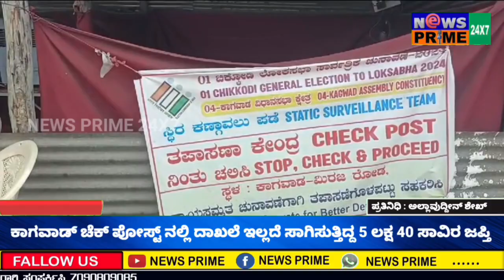Chikkodi Breaking: ಕಾಗವಾಡ ಚೆಕ್ ಪೋಸ್ಟ್ ನಲ್ಲಿ ದಾಕಲೆ ಇಲ್ಲದೇ ಸಾಗಿಸುತಿದ್ದ 5 ಲಕ್ಷ 40 ಸಾವಿರ ರೂ ಜಪ್ತಿ..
ಕಾಗವಾಡ ಚೆಕ್ ಪೋಸ್ಟ್ ನಲ್ಲಿ ದಾಕಲೆ ಇಲ್ಲದೇ ಸಾಗಿಸುತಿದ್ದ 5 ಲಕ್ಷ 40 ಸಾವಿರ ರೂ ಜಪ್ತಿ..

KarnatakaLatest News#Kannada Latest News#NewsinKannada
Dr Bro
TV9
crime news
Mallu nimpnal
na driver song Kannada
top singers
comedy Kannada
Ashish Chanchlani
Bhuvan Bam
Amit Bhadana
Sandeep Maheshwari
Technical Guruji
Total Gaming
Techno Gamerz
Nisha Madhulika
Gaurav Chaudhary